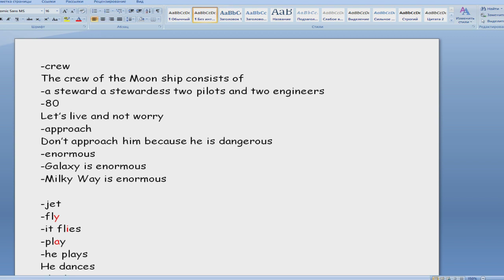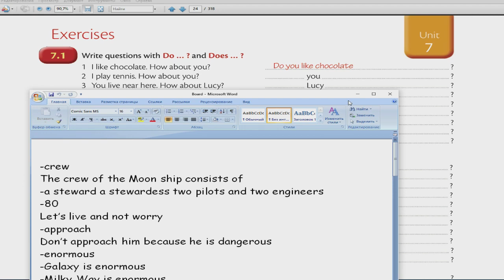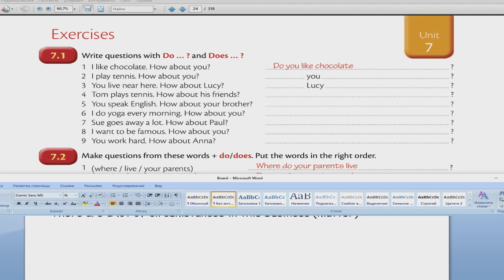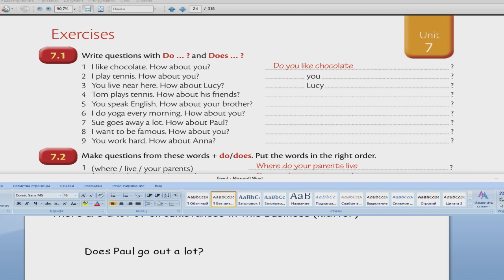Школа Английского Языка в Пушкино _ Качественное образование в России - Грамматика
Школа Английского Языка в Пушкино предлагает курсы онлайн
Участвует ученица 5 класса
PS
1 Так как оригинальные (Великобритания) грамматики издаются на английском, на уроках мною будут даваться разъяснения на русском языке.
2 В связи с тем что обучающийся ребенок (5 класс) занимается более 6 лет, достаточная часть урока будет вестись на английском (с возрастанием уровня английского, русская составляющая будет уменьшаться).
3 Обучение строиться на основе более чем 25 – летнего опыта обучения детей, сочетания оригинальности учебников и методик  с простотой их объяснения.
Всем удачи!!!
А. Майоров
24 февраля, 2024